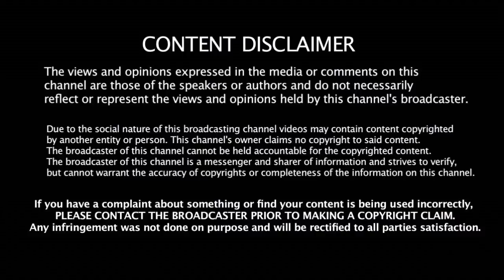ஒரு புறம்TTV மறு புறம் தேர்தல் எடப்பாடி போட்ட 4 உத்தரவு | Edapadi | ADMK